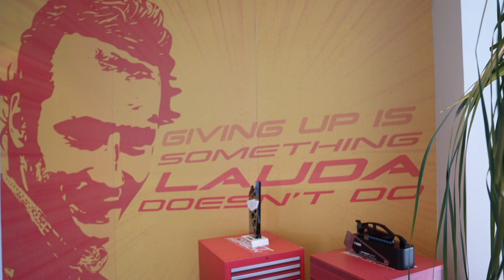RECORDISTA DE LARGADAS NA STOCK CAR, CACÁ BUENO AVALIA A CARREIRA E CURTE UM NOVO MOMENTO EM 2023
Cinco vezes campeão da Stock Car, Cacá Bueno já escreveu seu nome na história da maior categoria do automobilismo brasileiro. Mas o piloto do Chevrolet Cruze número 0 quer mais. Nesta entrevista de coração aberto, o piloto faz um retrospecto de sua carreira nas pistas e revela os planos para o presente e o futuro junto à KTF Sports.